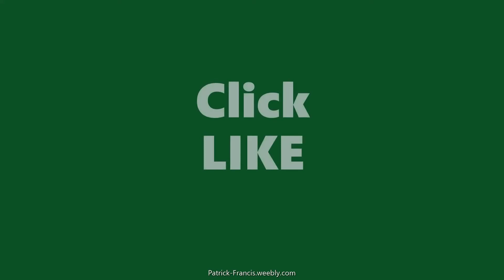Thank You So Much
Click link to view Patrick Francis' video with original artwork & wishes. It's FREE.